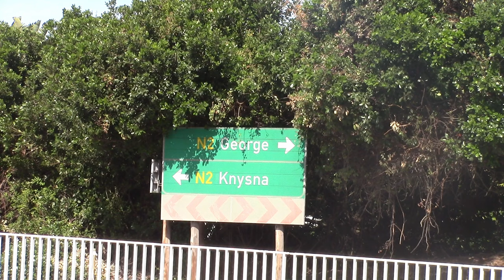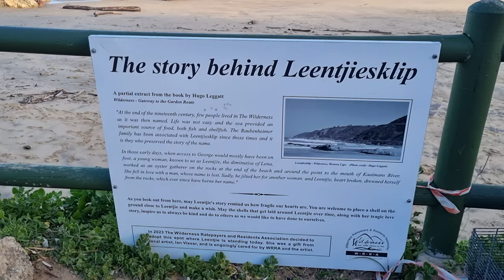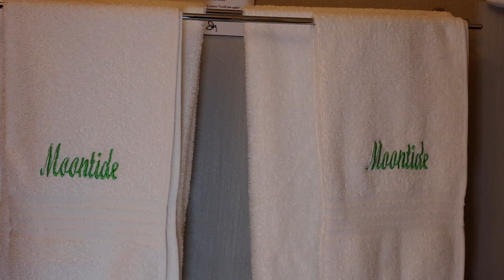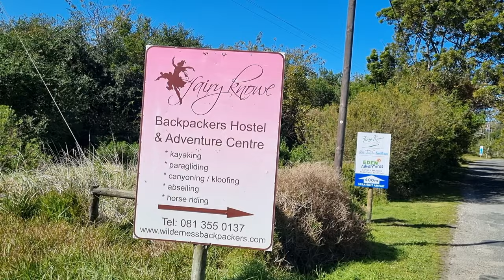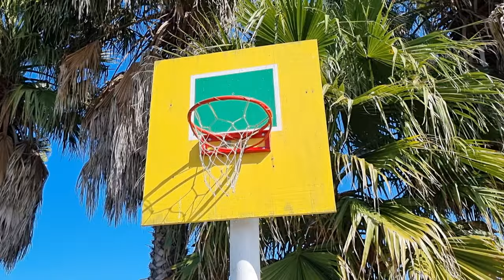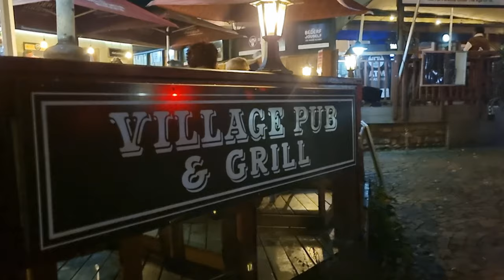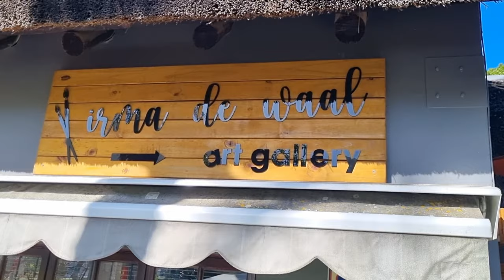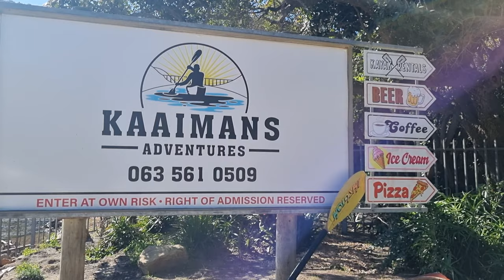WILDERNESS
WILDERNESS is a beautiful town in the heart of the GARDEN ROUTE of South Africa.

SUPPORT: If you like what I do you can help me to do more by supporting me. It would be GREATLY appreciated and you will be mentioned in my next vlog.

LINKS:
SIMILAR:

The Free Wild World channel covers places, people, events, and philosophies about life and the universe.